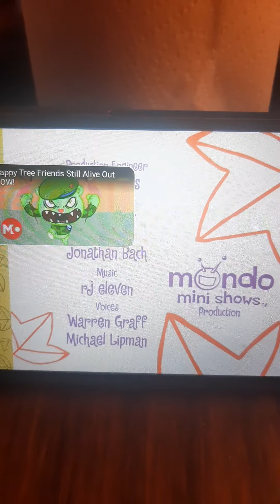4 de enero de 2023